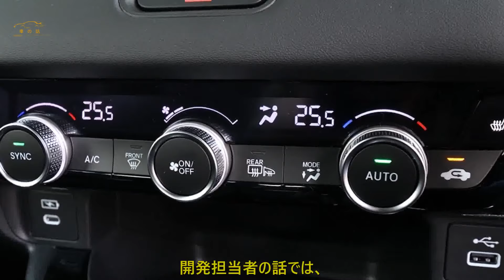ホンダ「新型流麗コンパクトSUV」登場！ 3年ぶり刷新で「クラス超えの上質さ」がすごい？ 新型「ヴェゼル」 ガソリン＆ハイブリッド各車の印象は？ | 車の話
2024年4月26日に発売されたホンダの「ヴェゼル」の改良モデルは、内外装のデザイン変更に加え、新しいタイプの設定とパワートレインのアップデートが施されているとのことで、より魅力的なSUVへと進化しているようです。
内外装の変更により、モダンで洗練された外見と快適性が向上している可能性があります。また、新タイプの設定によって、消費者の多様なニーズに対応しようとしていることが考えられます。これは、例えばよりスポーティーな外観や、高級感あふれる内装など、特定の顧客層をターゲットにしたオプションかもしれません。
パワートレインのアップデートは、燃費の改善や排出ガスの削減、そしてドライブの快適性の向上を意味していることが多いです。ホンダがどのような新技術や改良を加えたのかによって、ヴェゼルの市場での立ち位置がさらに強化されることでしょう。
具体的なパワートレインの仕様や、新設定されたモデルタイプの詳細、さらにはこれらの変更が既存顧客や新規顧客にどのように受け入れられているかについてもっと知りたい情報がありましたら、お知らせください。